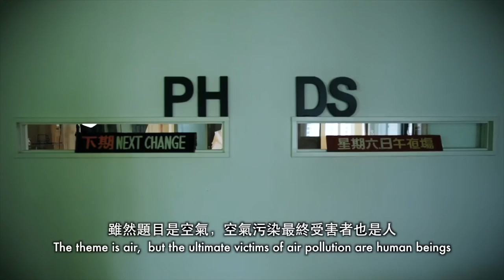WYNG Masters Award 2013 Finalist - Leo Kwok WYNG大師攝影獎入圍攝影師 - 郭叔緯